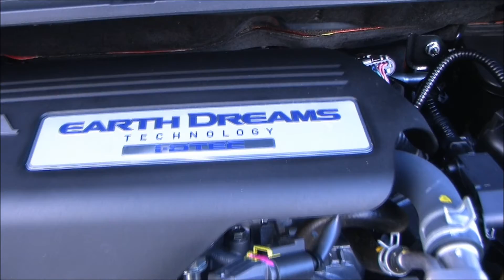Honda Civic 1 6 i DTEC ES T Milano Red RK13OPV Video Walkround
Civic 1 6 i DTEC ES T Milano Red RK13OPV Video Walkround